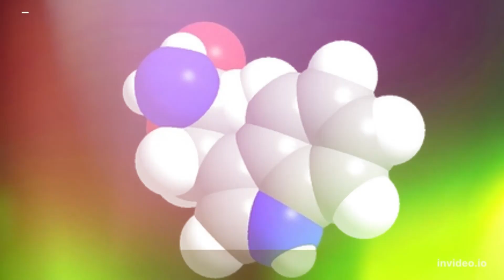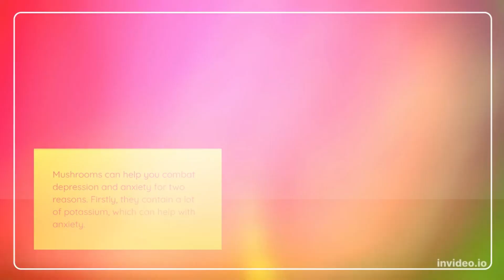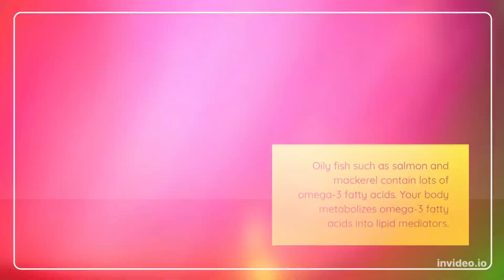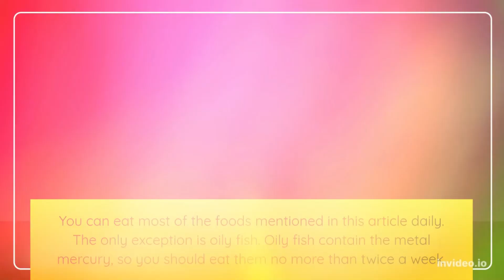Foods that help fight depression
Fresh, plant based foods, such as berries, are good sources of antioxidants. A diet that is rich in fresh fruits and vegetables, soy, and other plant products